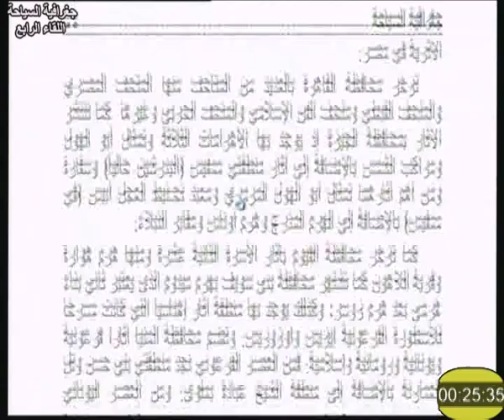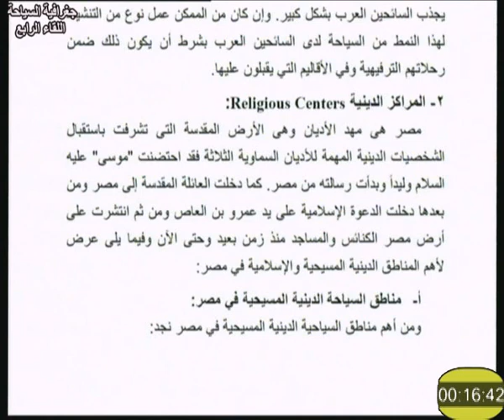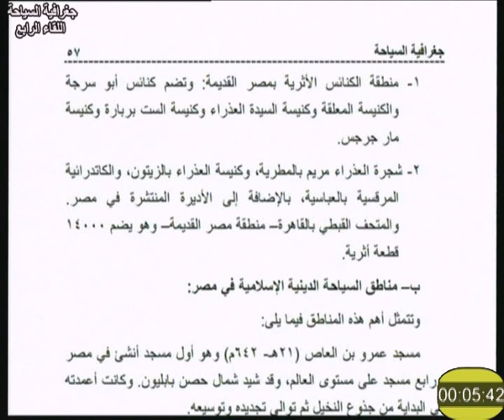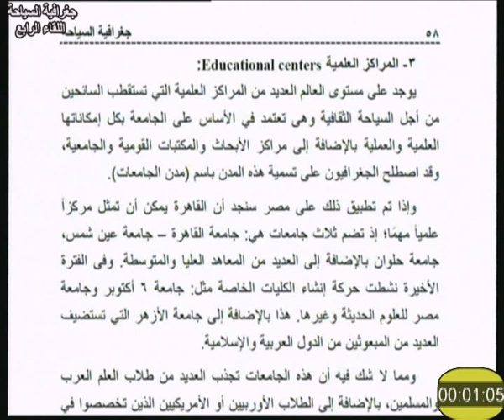جغرافية السياحة اللقاء 4 د عدلي أنيس 321 قسم جغرافيا كلية الآداب التعليم المفتوح